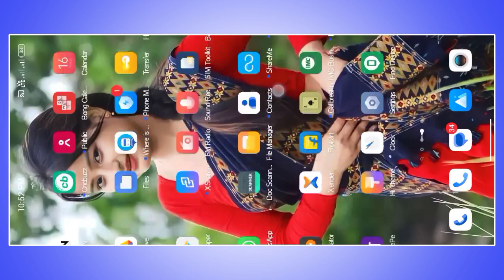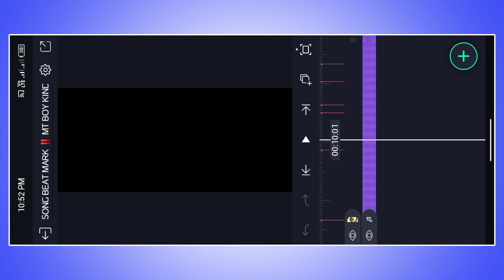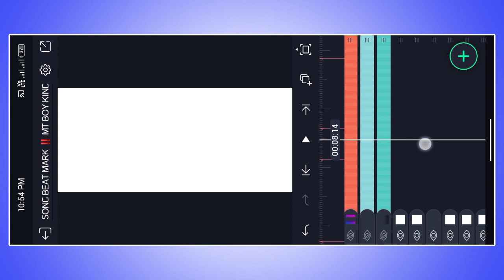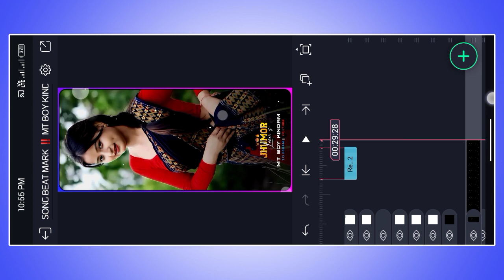Purulia New Jhumur Song Status Editing//Alight Motion Video Editing//Purulia New Sad Status Editing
🌀MT BOY KINDAM :
DOWNLOAD LINKS🔗:📍⬇️

🌀METERIAL KAISE DOWNLOAD KARNA HAI🌀

4k Ultra HD Full Screen Status Video Editing